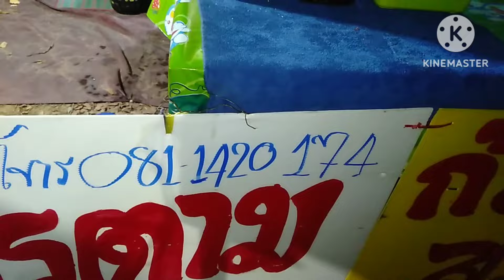เก็บภาพพ่อค้าหลังเวทีสาวน้อยเพชรบ้านแพง@มาดูพระเอกนางเอกกินข้าว555